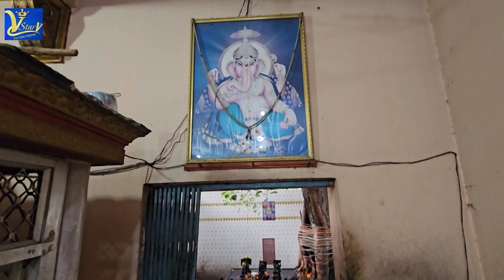Sri Durga Mata Mandir,Ghode ki khabar,Hyderabad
ఇక్కడి రావడానికి. ముందు గా హైదరాబాద్ కు రావాలి, మెహిదీపట్నం నుండి రావచ్చు,నాంపల్లి నుండి రావచ్చు మంగళాట్ నుండి రావచ్చు, బేగం బజార్ నుండి  కూడా మనం రావచ్చు,మీ అందరికీ కూడా ఈ వీడియో నచ్చింది అని అనుకుంటున్నాను
మనతో మాట్లాడిన ప్రతి ఒక్కరికి పేరుపేరునా ధన్యవాదాలు తెలియజేస్తున్నాను 🙏 అలాగే ఈ ఆలయం యొక్క పూజారి గారికి కూడా కృతజ్ఞతలు తెలియజేస్తున్నాను 🙏 ఈ ఆలయాన్ని చూసుకుంటున్న ప్రతి ఒక్కరికి పేరుపేరునా కృతజ్ఞతలు తెలియజేస్తున్నాను 🙏
ఇలాగే మీ ఆశీర్వాదాలు బ్లెస్సింగ్స్ నిరంతరము నాకు నా చానల్ పైన ఉండాలని కోరుకుంటున్నా
మరొక సరి మీ అందరికీ మా  v Star v YouTube channel నుంచి ధన్యవాదాలు తెలియజేస్తున్నాను 🙏
మరొక  ఆలయం తో మీ ముందు ఉంటాను